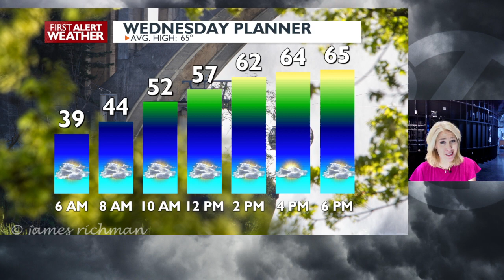😶‍🌫️Mostly cloudy Wednesday with highs in the 60s, but the 80s and sunshine are on the